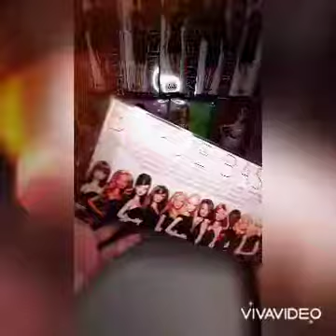Barbie Basics Model 01 - 001